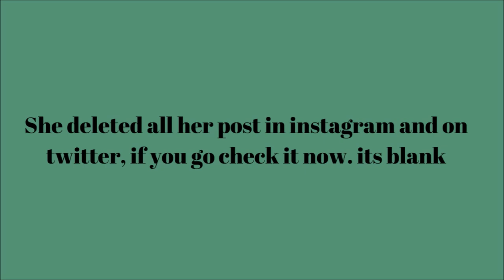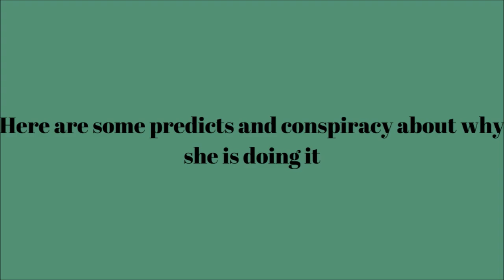What happened to Dua lately? || love_of_dualipa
I'm so excited yet scared.